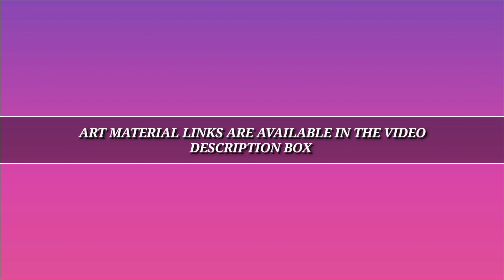Black & White Painting/Red Dress Girl Painting/Easy Nature night view with a Girl Painting/Autumn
Black & White Painting/Red Dress Girl Painting/How to Draw & Paint a Girl with autumn leaves

Canvas texture sheet

Stretched canvas

Canvas board

Camlin artist Acrylic colors

Camel fabrica acrylic colors

Camlin artist white acrylic colors:-

Brustro Artists acrylic paper 400 gsm

Filbert brush set

Brustro Painting Palette

Camlin Flat synthetic brushes

Camlin Round synthetic brushes

Palette knife

Stencil brushes(Mop brush)

Varnish spray